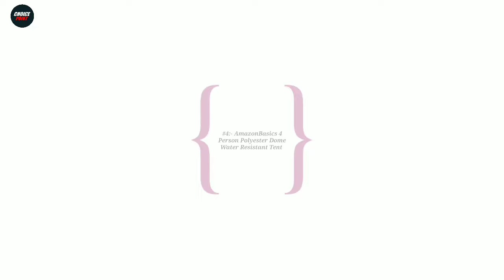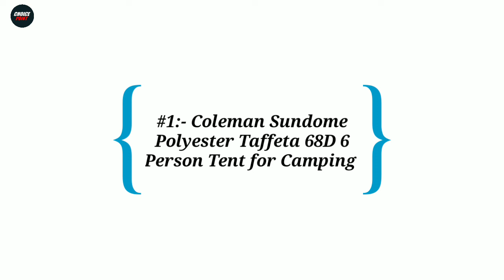Top 5 Best Camping Tents In India 2024 | Camping Tent Under 5000 |Waterproof Tent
In this video we have reviewed the Top 5 Best Camping Tent in India 2024 which can be useful for you

1 - AmazonBasics 4 Person Polyester Dome Water Resistant Tent for Camping and Hiking
2 - HOMECUTE polyester Foldable Portable Pop up Cloth Changing Tent or Toilet Tent
3 - Coleman Darwin 3 Plus Dome Tent, 3 Man Camping Tent
4 - Coleman Sundome Polyester Taffeta 68D 6 Person Tent for Camping & Outdoor

Also, if you’ve any queries about any particular Camping Tent, you can ask me in the comment section below and I will try my best to answer all your queries.